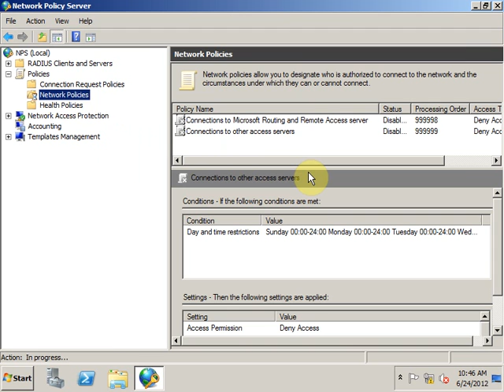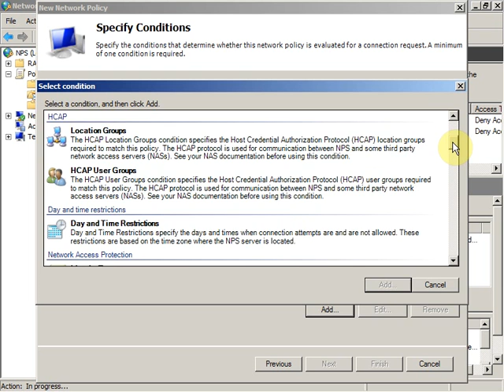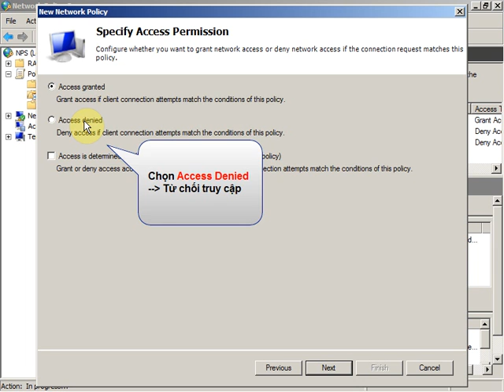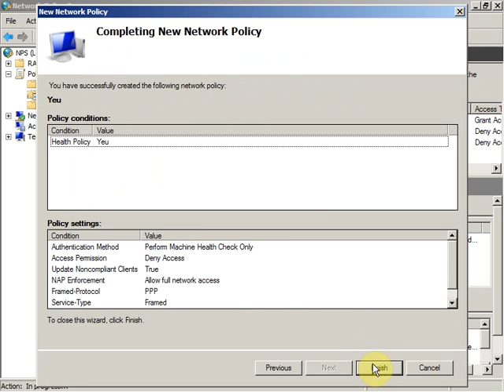LAB Windows Server 2008 - Network Access Protection (NAP) (Part 4).wmv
LAB Windows Server 2008 - Network Access Protection (NAP)

Other servcies:
network monitoring services
network monitor software
network monitoring
network monitoring tools
network monitoring service
private cloud hosting
cloud hosting
cloud hosting uk
vmware cloud hosting
uk cloud hosting
cloud host
hosting dedicated server
dedicated hosting
dedicated servers hosting
dedicated host
dedicated server host